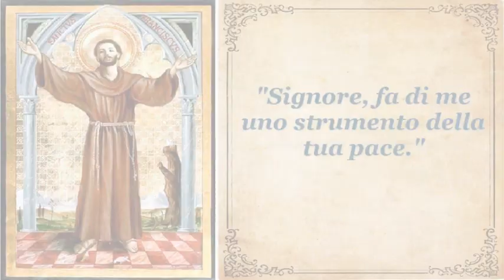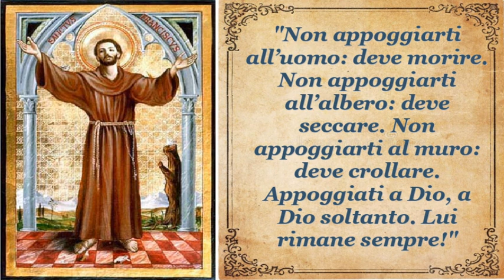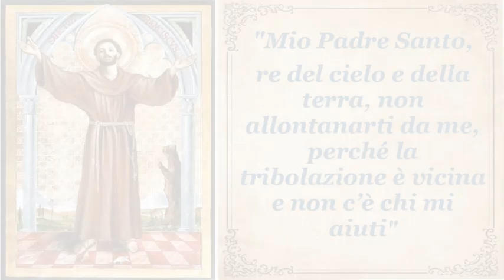20 frasi di San Francesco d'Assisi che Illuminano l'Anima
"Benvenuti nel nostro canale dedicato alla spiritualità e alla saggezza. In questo video speciale, esploreremo 20 delle citazioni più potenti e toccanti di San Francesco d'Assisi, il santo patrono degli animali, dell'ambiente e della pace. Le parole di San Francesco continuano a ispirare e illuminare il cammino di molte persone in tutto il mondo. Unisciti a noi in questo viaggio attraverso la sua profonda saggezza e scopri come le sue parole possono ancora influenzare positivamente le nostre vite oggi. Se trovi queste citazioni significative o condivisibili, non esitare a condividerle con i tuoi amici e familiari. Non dimenticare di mettere mi piace, condividere e iscriverti per rimanere aggiornato sui contenuti spirituali e di ispirazione. Iniziamo questo viaggio nell'anima di San Francesco d'Assisi e nella sua eterna ricerca di amore, umiltà e pace."